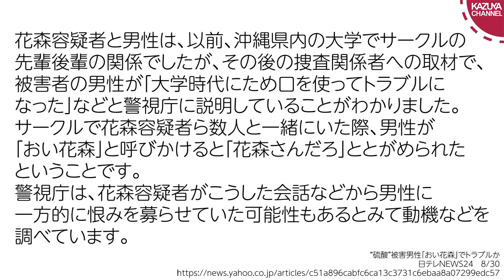白金高輪駅の硫酸事件、原因は「おい花森」？